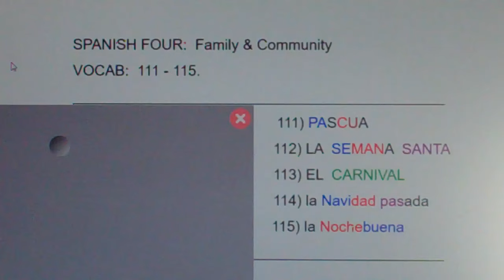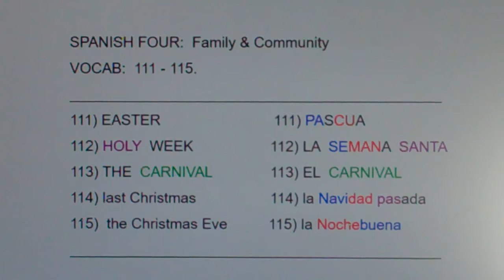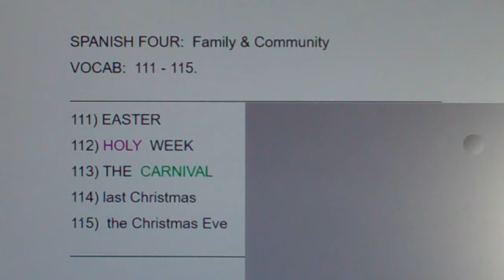4 FC 111-115: Pascua, semana santa, carnival, Navidad, Nochebuena...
Easter, Holy Week, Carnival, last Christmas, Christmas Eve.